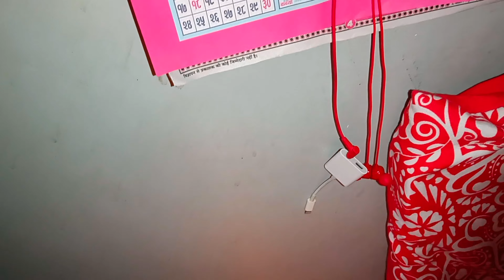ya Kay ha special day... rina vlog 🤫🤫🤫🌄🌅🖤🤍